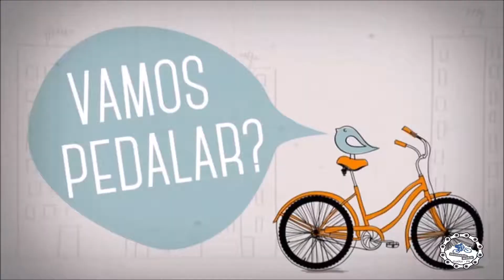Passeio pela Itaipu 2017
Conhecer novos lugares é muito bom... melhor ainda é ir pedalando!
Um pouco do passeio de sábado na Itaipu pelas lentes do MTB Guaíra.
Video top!!